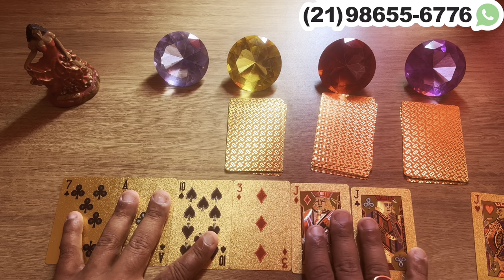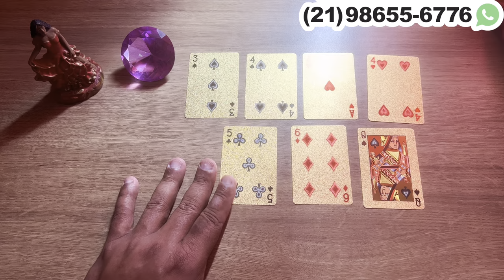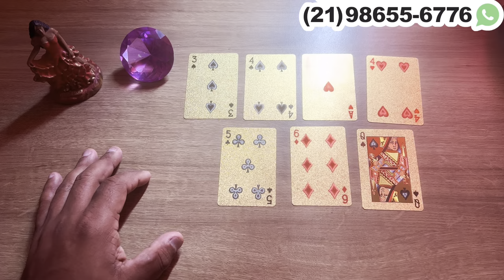Descubra Suas Respostas Com o Tarot Responde 🔮 | Previsões Diárias e Interativas